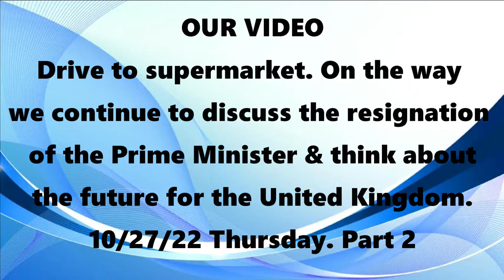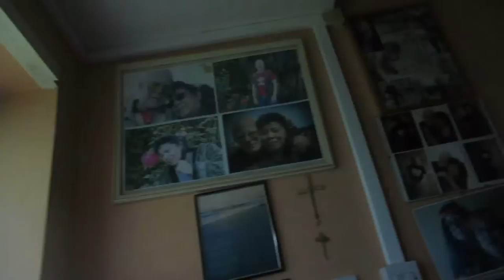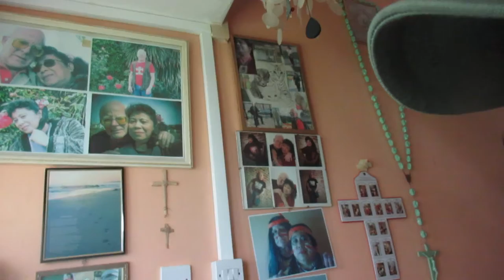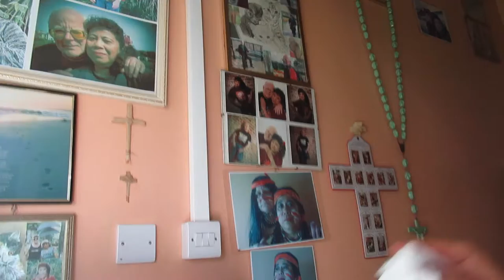Our Video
Drive to supermarket. On the way we continue
to discuss the resignation of the Prime Minister
and wonder what the future holds for the U.K.
10/27/22 Thursday. Part Two.